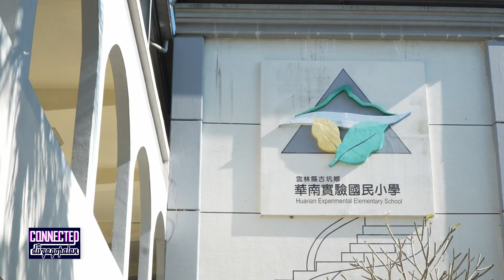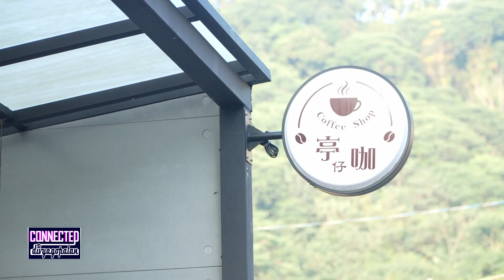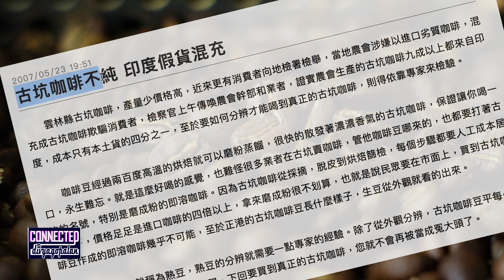The Home of Taiwan’s Coffee Industry, Yunlin | Connected Feature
We head to Gukeng in Yunlin County, the original home of Taiwan’s coffee industry, to see how the local community is taking measures to pass down the gold standard of Gukeng coffee beans to future generations.

Reporters: Szuying Lin/Suvam Pal

TaiwanPlus｜ TaiwanPlus presents the country’s unique voice on not only local issues but also world events.